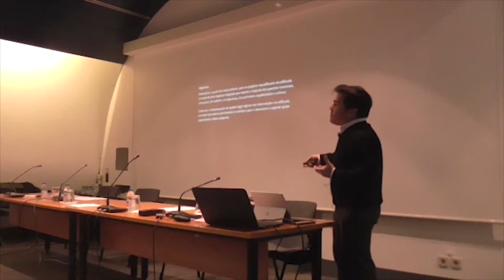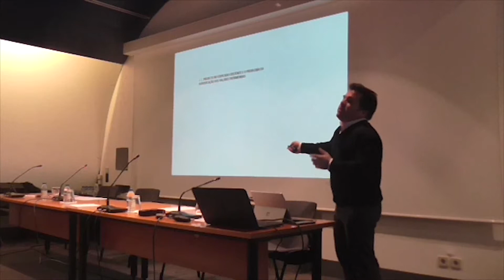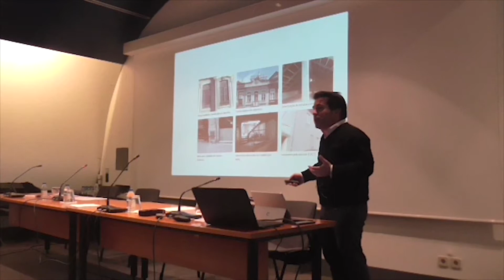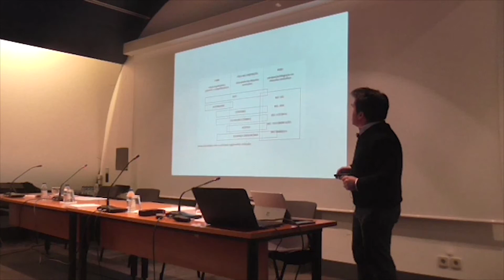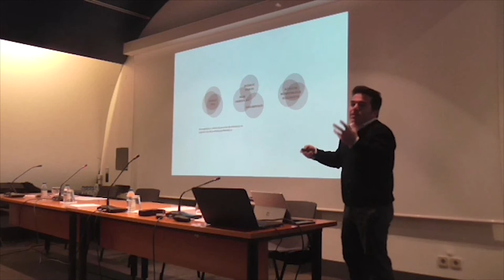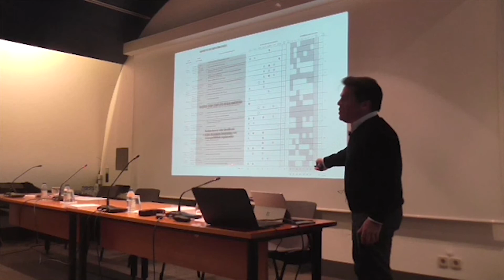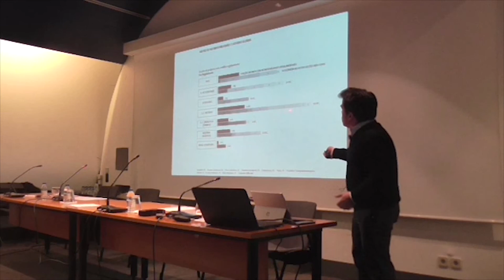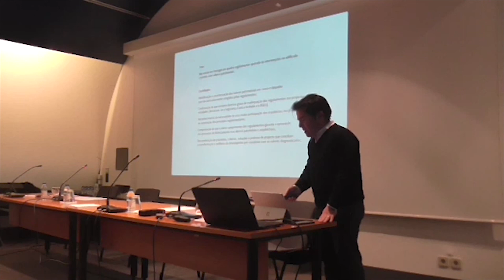Arq. Nuno Valentim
Reabilitar com Regra | Primeira mesa-redonda organizada pelos orgãos sociais do CPA - Colégio do Património Arquitectónico